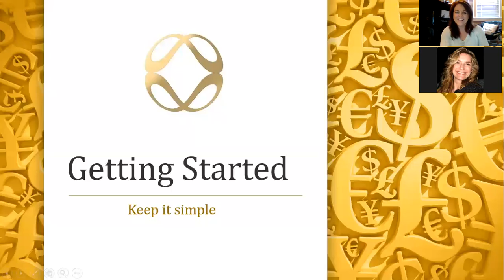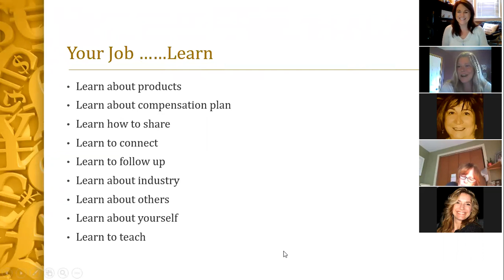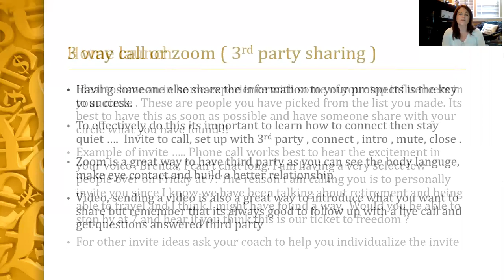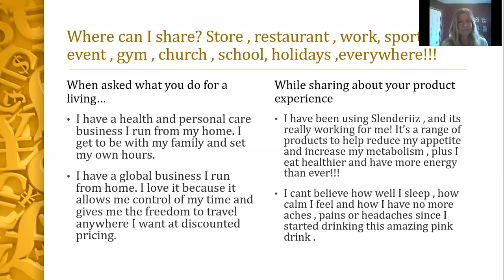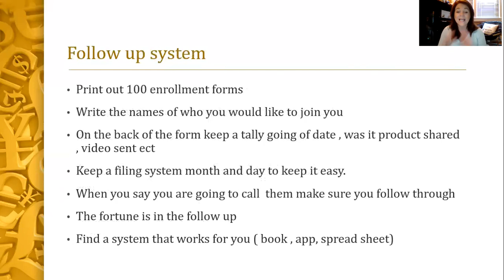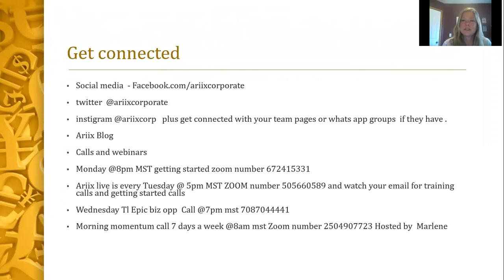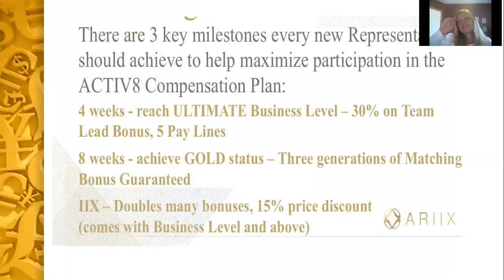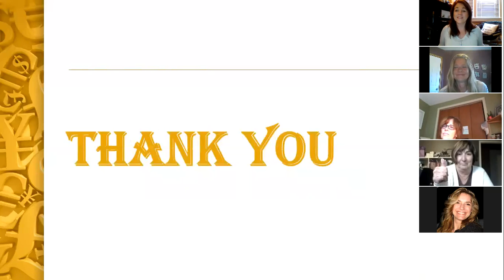Getting Started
I joined Ariix , how do i get started?